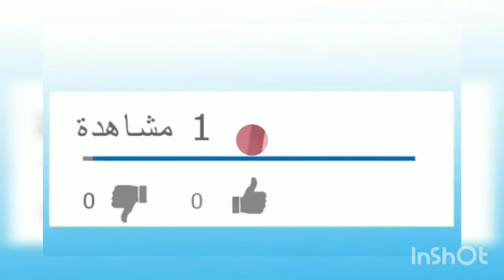آخر مكاين فالجلابة جديد 2021🤩🤩🤩